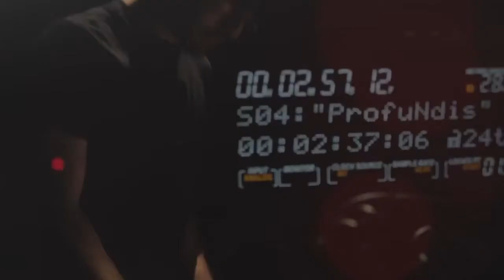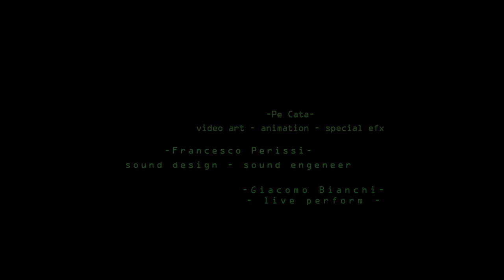DIODRONE Festival II - DE PROFUNDIS [23.07.013]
De Profundis è il secondo festival curato da Diodrone, label underground e collettivo artistico-musicale fiorentino che coinvolge da quest'anno diversi progetti del panorama nostrano riuniti sotto il segno della ricerca e della sperimentazione. Ospitato nella suggestiva cornice del Teatro Di Castello di Firenze, ha visto esibirsi sul palco Bad Girl [solo project di Leonardo Granchi dei Downward Design Research], Gargamella e Verdiana Raw.

De Profundis is the second festival by Diodrone, underground label and music-art collective converging different local projects under the sign of research and experimentation. Hosted in the evocative space of Teatro Di Castello di Firenze, it has featured Bad Girl [solo project featured by Leonardo Granchi from Downward Design Research], Gargamella and Verdiana Raw.

. DE PROFUNDIS .
Bad Girl / Gargamella / Verdiana Raw.
art direction: Nàresh Ran.
sound: Francesco Perissi, Leonardo Granchi.
lights: Danilo Piro.
special thanks to Nicola Savelli, Lapo Marliani, Francesco Perissi, Leonardo Granchi, Giuseppe Catalanotto, Danilo Piro, Antimonium, Samantha Taruffi, Rullante Club, all the staff at Teatro di Castello and everyone who made it possible.

Filmed and edited by Pe Cata.
inQube Art.